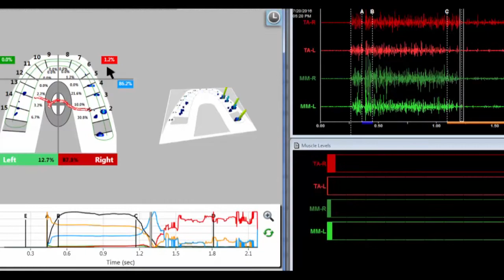"TMJ" relief after 25 years WITHOUT SPLINTS!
After 20-30 splints over a 25 year time period, a TMD sufferer travels from Canada to the U.S. to see Dr. Nick for an evaluation of her chronic TMD issues which included:
-temporal headaches
-hypersenstive teeth
-pain in both of her TMJ's
-tension in her face

The Neural Occlusion screening protocols were utilized, including MRI, CBCT, TSCAN, EMG, FDH and JVA, to objectively measure whether or not she was a candidate for DTR therapy.  Though she had displaced and imperfect disks in both of her TMJ's, her case was deemed stable and adapted enough to undergo DTR bite adjustment therapy predictably.  She did, she's better, watch Dr. Nick's 101st case study on YouTube!

A 24 hour recall post DTR testimonial.  Look for the patient to report in to us periodically...